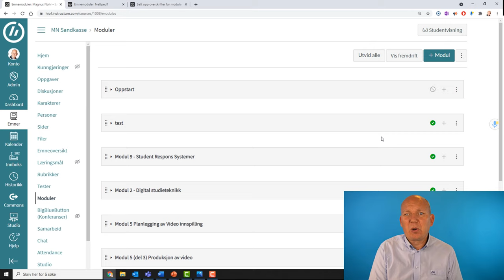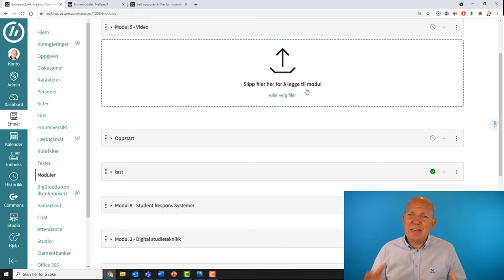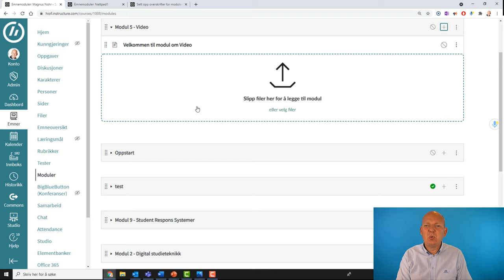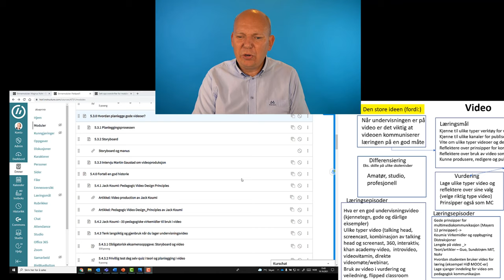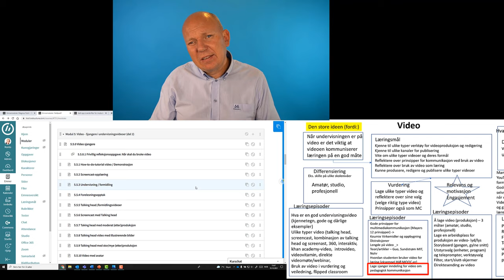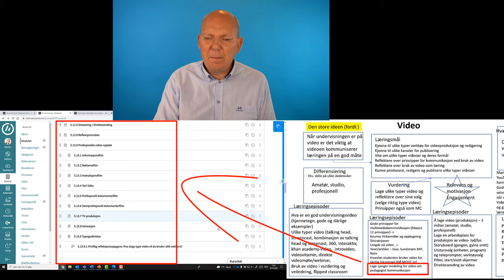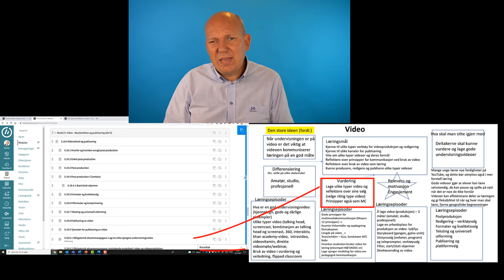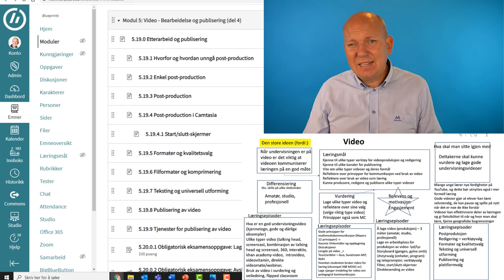Fra idemyldring til overskrifter i Canvas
Fra idemyldring til overskrifter Canvas